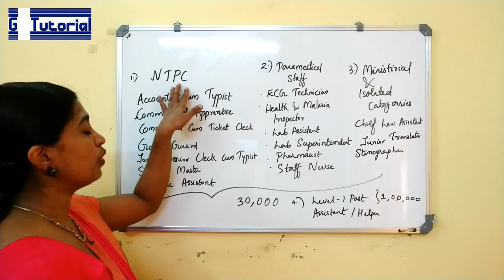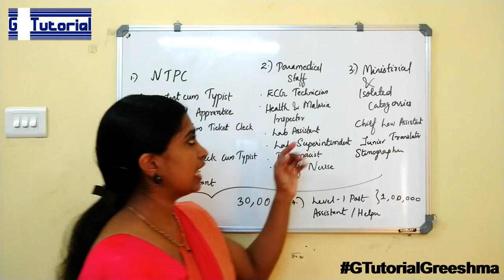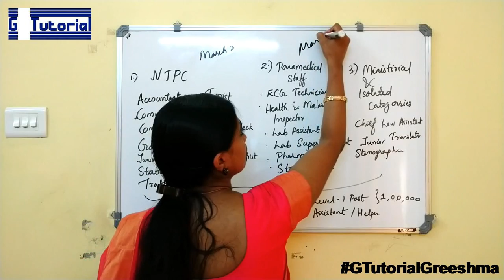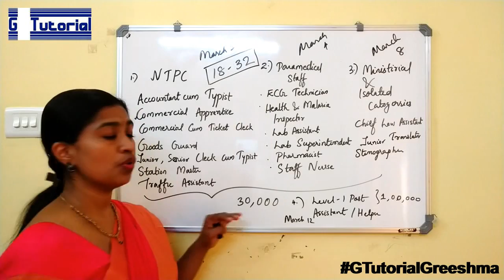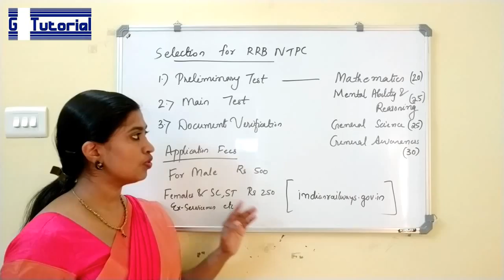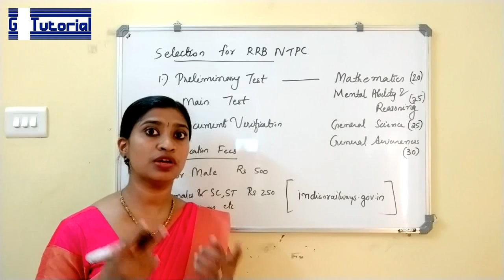Railway NTPC (Non Technical Posts)2019 Official notification |1.3 Lakh Vacancies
This video is on all details related to the notification of RRB NTPC 2019. CEN-01/2019 Eligibility,Syllabus, Age, Vacancies Details, Full Details
 For any queries or doubts please comment under the video. I am very happy to answer to your doubts.

RRB JE Playlists by G Tutorial